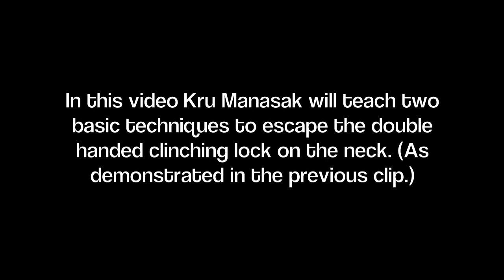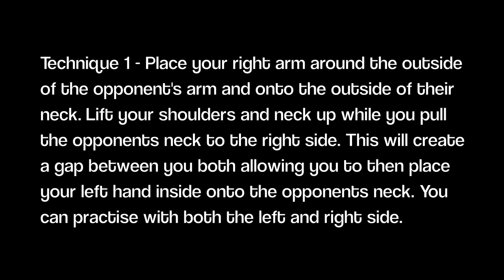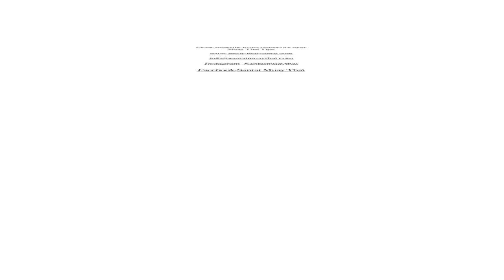Muay Thai Clinching for beginners - Episode 2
Episode 2 of Basic Muay Thai clinching for beginners.

This video demonstrates two techniques that can be used to escape the strong doubled handed lock on the neck.

Featuring Manasak Pinsinchai and Sak Pimsiam.